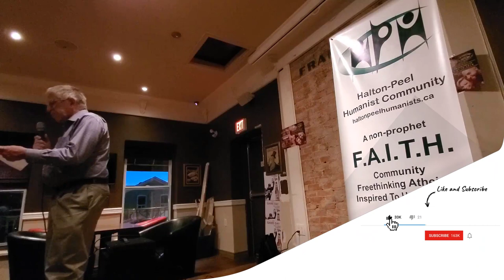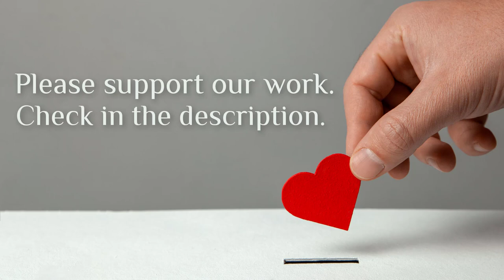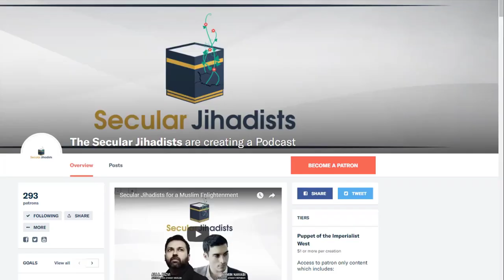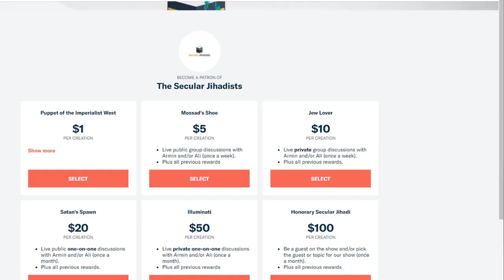Enlightenment Under Attack 📜 Armin’s Speech in Toronto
In today’s polarized climate of discourse in the public square, a consistent target of attack has emerged: enlightenment values of free speech, reason, scientific inquiry, and the separation of church and state. Government-backed suppression and execution of non-believers — particularly in Muslim-majority countries — is at the nexus of attention by human rights organizations around the world. Meanwhile, hardliners from both the regressive left and alt-right political extremes have pursued aggressive stances, advocating violence, bigotry and censorship. Beyond voicing outrage about this overall situation, what can be done?

Halton-Peel Humanists | Halton-Peel Humanists - To promote a secular society in which civic affairs are free from religious influence